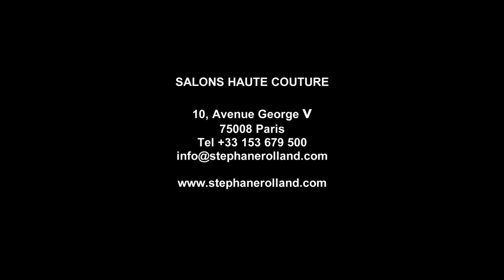STEPHANE ROLLAND - Haute Couture Collection Spring Summer 2015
Stephane Rolland - Haute Couture - Collection été 2015